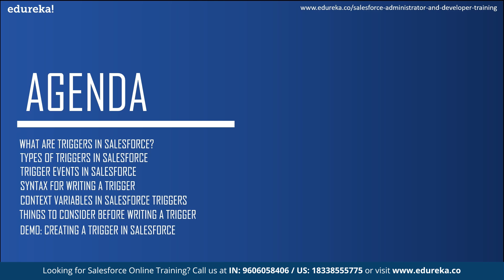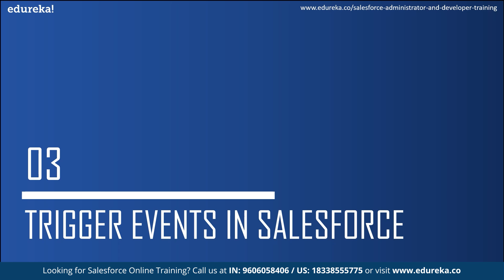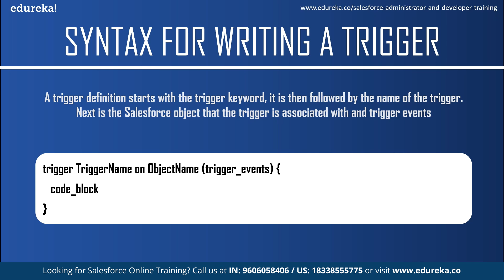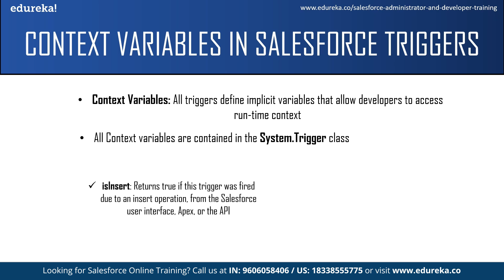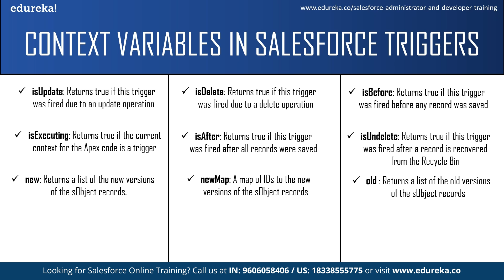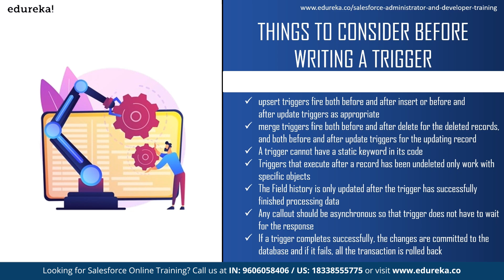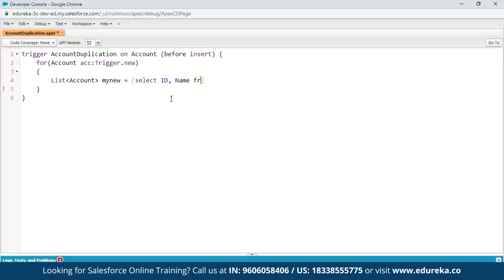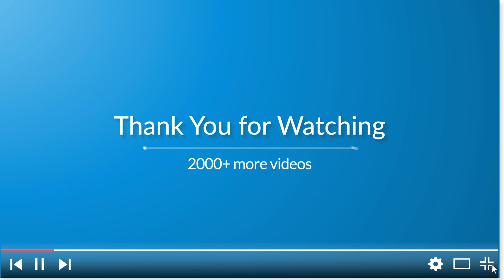Triggers in Salesforce | Salesforce Apex Triggers | Salesforce Training | Edureka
This "Triggers in Salesforce" video by Edureka will help you understand what exactly is triggers in salesforce and how it can be helpful. It will talk about the types of triggers you can create, salesforce trigger events and even demonstrate how to create a trigger in salesforce.
Following are the outline of the "Triggers in Salesforce" session:

What are Triggers in Salesforce?
Types of Triggers in Salesforce
Trigger Events in Salesforce
Syntax for writing a Trigger
Context Variables in Salesforce Triggers
Things to consider before writing a Trigger
Demo: Creating a Triggers in Salesforce

image.png  image.png   How it Works?

1. There will be 14 instructor-led interactive online sessions of 3 hours and 20 sessions of 2 hours for weekend and weekday batches respectively
2. We have a 24x7 One-on-One LIVE Technical Support to help you with any problems you might face or any clarifications you may require during the course.
3. You will get Lifetime Access to the recordings in the LMS.
4. At the end of the training you will have to complete the project based on which we will provide you a Verifiable Certificate!

image.png  image.png   About the Course

Edureka's Salesforce Certification Online Training will make you an expert in all the concepts related to administration and declarative development options. It will introduce you to the advanced developer options like Apex and VisualForce. It will also help you prepare for Salesforce Certification (both SFDC Admin 201 & App Builder Certification)

Why Learn Salesforce?

After the successful completion of the Salesforce Certification Training: Admin 201 & App Builder by edureka, you will be able to understand:

Differentiate the building blocks of Salesforce
Understand the data model
Understand the security model
Define business process automation options
Master Sales Cloud and Service Cloud modules
Explain reports and dashboard
Salesforce1, SalesforceA, Chatter and Social features
Describe Salesforce1, SalesforceA, Chatter and Social features
Introduction to various integration options like SOAP, REST APIs

This Salesforce Certification training at edureka is suitable for all professionals who are passionate about CRM and cloud computing. But typical profiles, but not limited to, who go for salesforce training are:

1. Siebel and other CRM products professionals
2. Experienced professionals who are looking to have an exciting career in the leading Cloud Computing platform
3. Functional consultants who are looking to switch to salesforce
4. Freshers who are looking to get a jump start to their careers in Cloud computing
5. Lateral developers who have worked in Java, mainframe and C# and are looking for a boost to their career from legacy platform